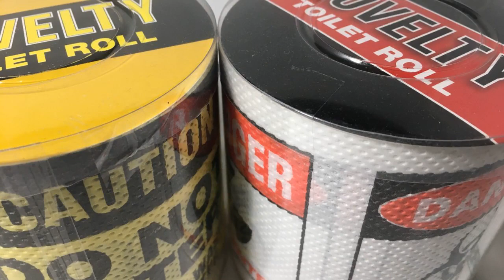Novelty Toilet Roll Set – 2 Pieces: Caution / Danger / Do Not Enter at ADRL eBay